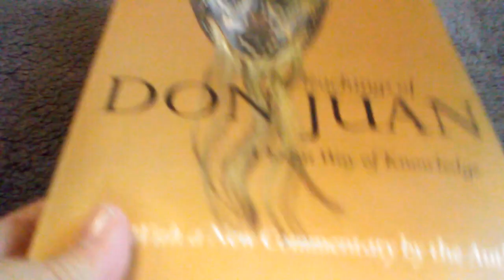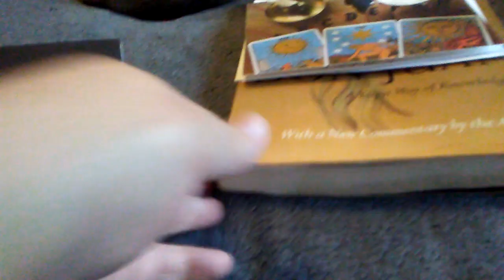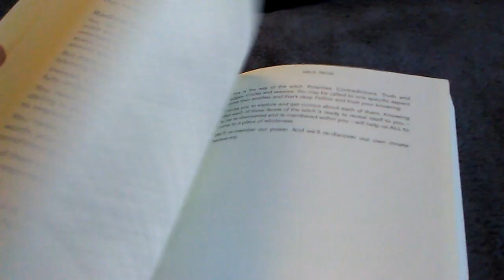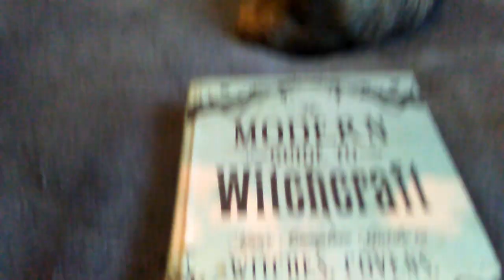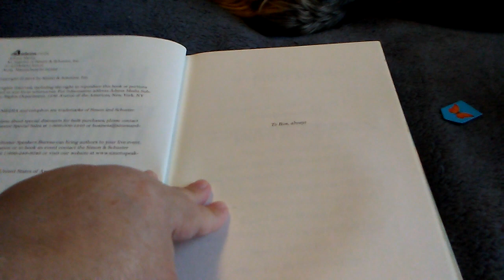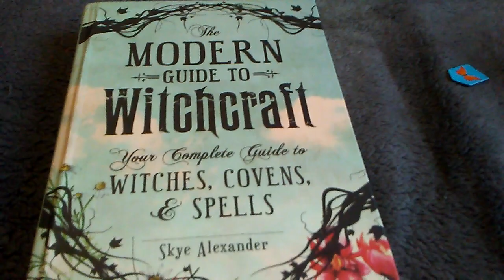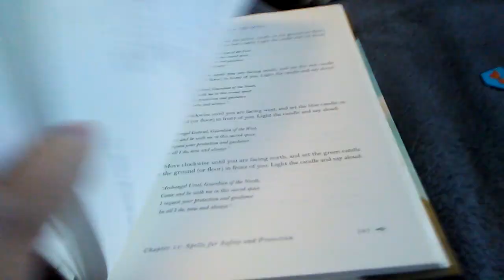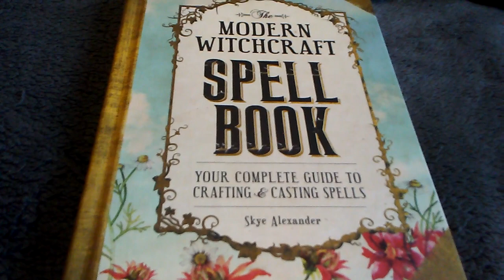My TBR Witchy Books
Showing a few of my to be read books